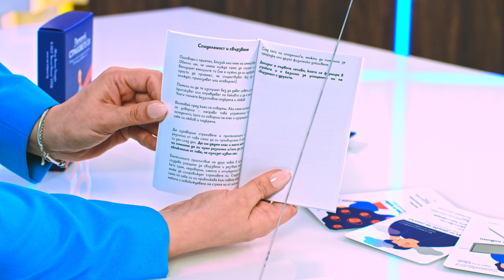Преодолей страховете си. Карти и ръководство - Велина Петрарка - store.bg